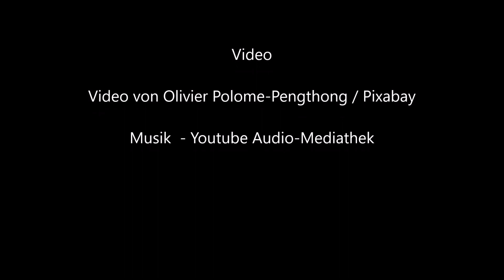Abflüge Flug Flughafen Bangkok Suvarnabhumi